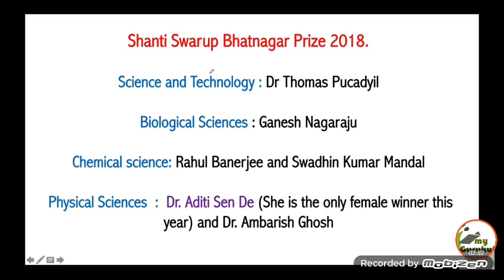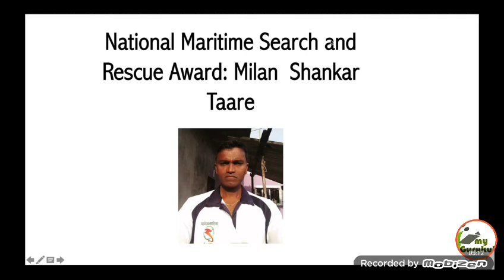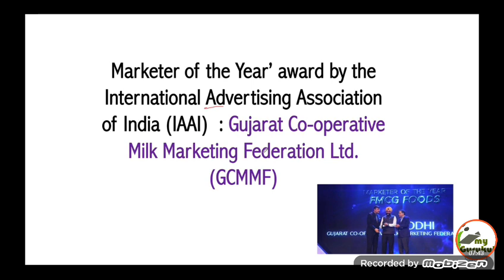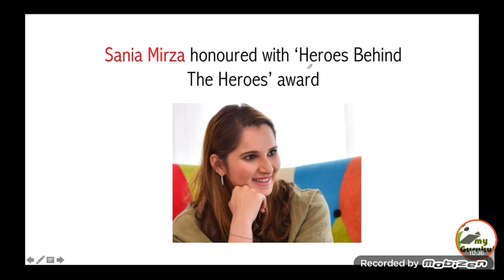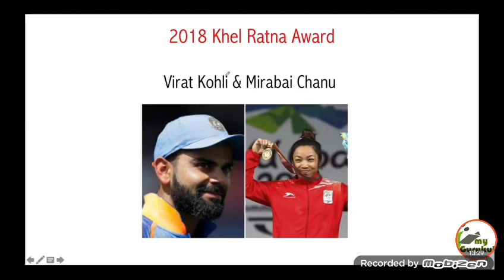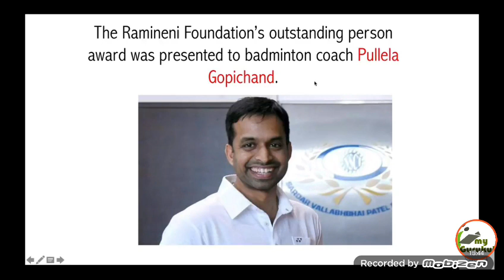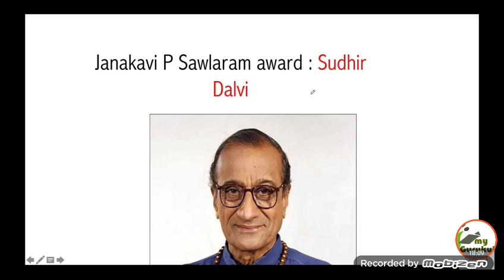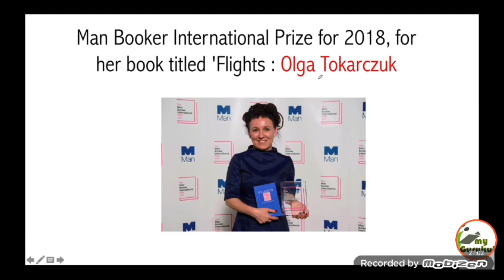KVS LAST REVISION MOST IMPORTANT CURRENT AFFAIRS OF 6 MONTHS MUST WATCH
This video contains most important current affairs of last 6 month from April to November 2018 must watch this video for short term revision